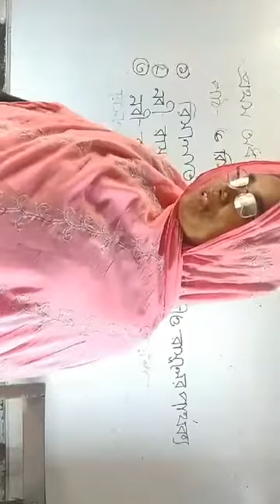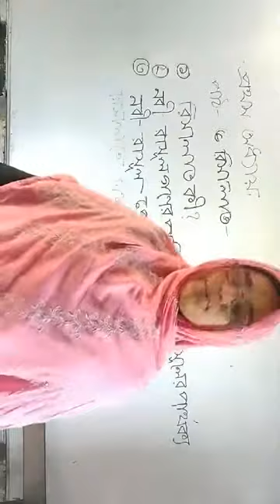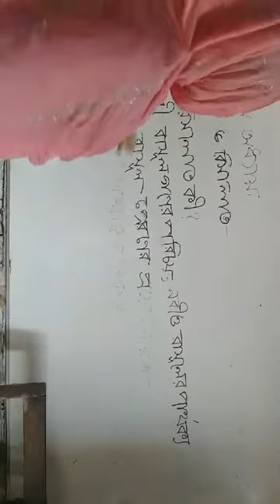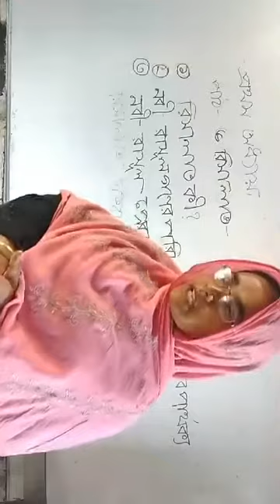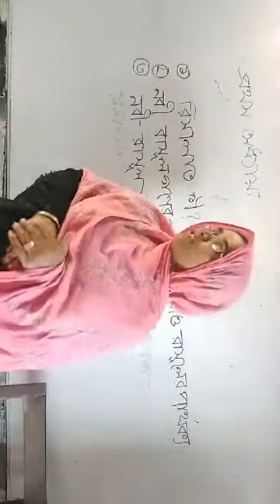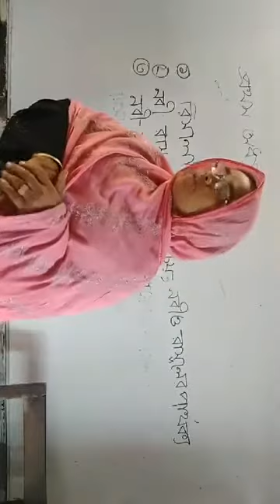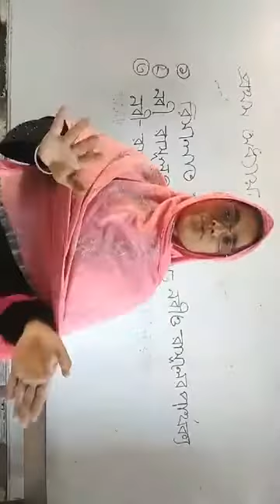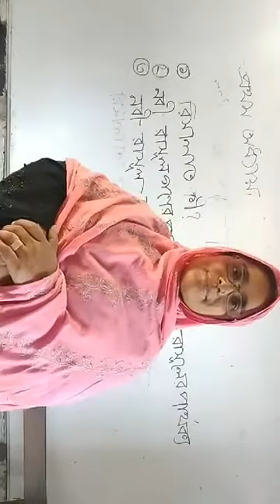চাঁদপাড়া উচ্চ বিদ্যালয়,ফুলবাড়ি, দিনাজপুর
ইসলাম ধর্ম
ষষ্ঠ  শ্রেণী